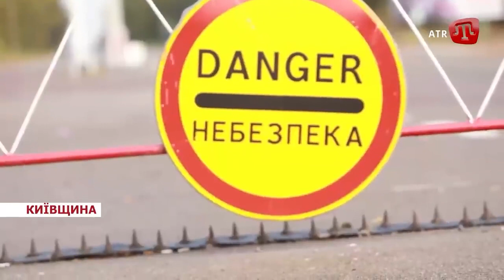Російськи склади боєприпасів вибухають через недбальство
Довідково

Для зарахування коштів у національній валюті:
МФО 300001
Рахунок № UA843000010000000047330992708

Для зарахування коштів у USD:
SWIFT Code: CHASUS33
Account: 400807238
383 Madison Avenue, New York, NY 10179, USA

Для зарахування коштів у GBP:
SWIFT Code: BKENGB2L
Account: 40000982

Для зарахування коштів у EUR:
SWIFT Code: MARKDEFF
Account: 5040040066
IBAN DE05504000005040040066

Для зарахування коштів у CHF:
SWIFT Code: ZKBKCHZZ80A
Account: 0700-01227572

Для зарахування коштів у AUD:
SWIFT Code: RSBKAU2S
Account: 81753-2

Для зарахування коштів у CNY:
SWIFT Code:SCBLHKHH
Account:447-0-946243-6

Для зарахування коштів у CAD:
SWIFT Code: BOFMCAM2
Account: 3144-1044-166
100 King Street West, 24th Floor, Toronto, Ontario, M5X 1A1, Canada

Для зарахування коштів у JPY:
SWIFT Code:BOTK JP JT
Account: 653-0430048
1-2-3, Nihombashi HONGOKU-CHO, Chuo-ku, Tokyo 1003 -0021 Japan